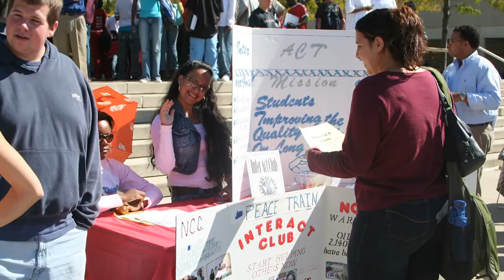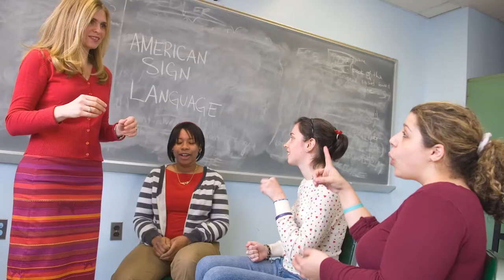Campus Life Nassau Community College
Our beautiful Nassau Community College Life !

Music From Ben Sound